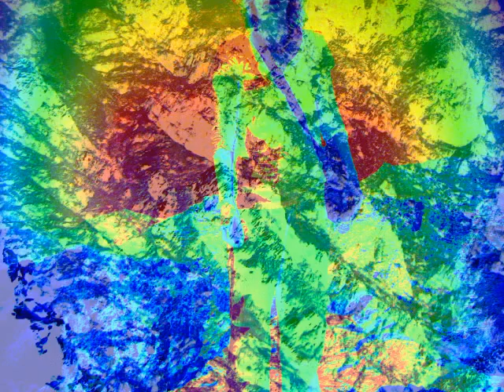in between of doulbe energy, ü icon movie nov-dec 2015. Iconic essence "in-between of double energy"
soul art certification, bodymapping, nu-icon movie